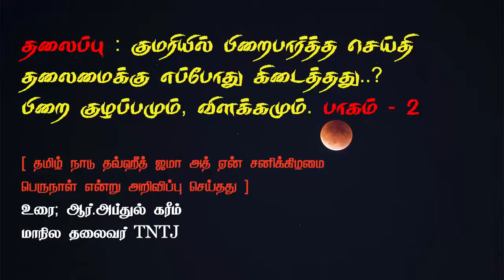குமரியில் பிறைபார்த்த செய்தி தலைமைக்கு எப்போது கிடைத்தது..?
தலைப்பு : குமரியில் பிறைபார்த்த செய்தி தலைமைக்கு எப்போது கிடைத்தது..?
பிறை குழப்பமும், விளக்கமும். பாகம் -2

[தமிழ் நாடு தவ்ஹீத் ஜமா அத் ஏன் சனிக்கிழமை பெருநாள்
என்று அறிவிப்பு செய்தது]
உரை : - ஆர். அப்துல் கரீம் ( மாநிலத் தலைவர் TNTJ )